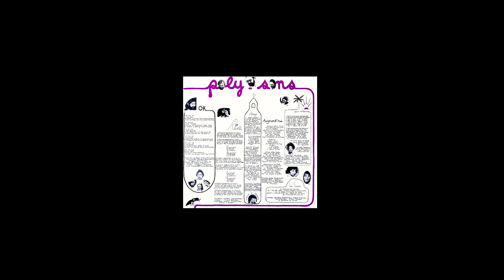Robert Maltais - Ok ( Robert Maltais / Michel Robidoux ) 45 tours : ZAP 1978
Robert Maltais
Ok
Robert Maltais / Michel Robidoux
45 tours :  ZAP
1978